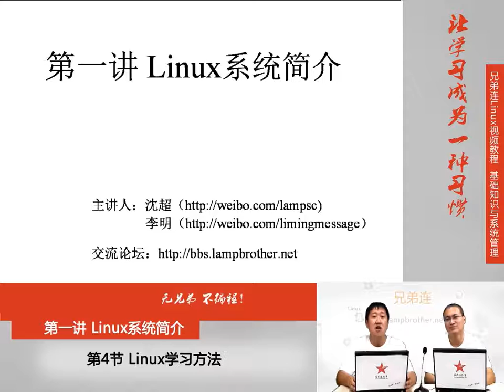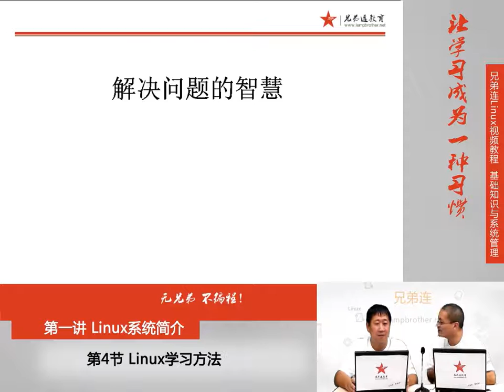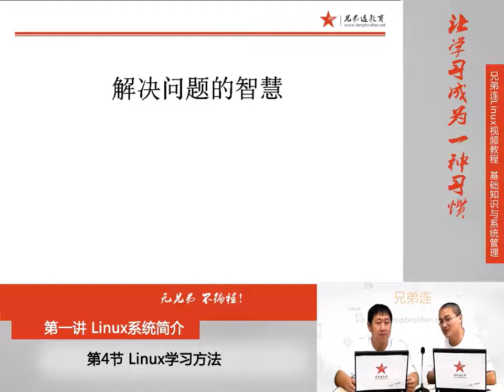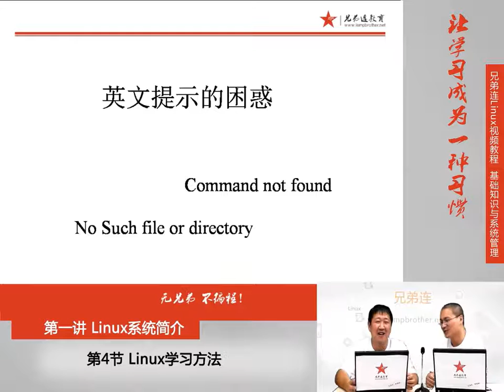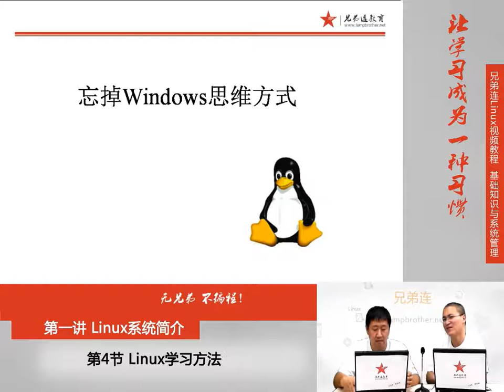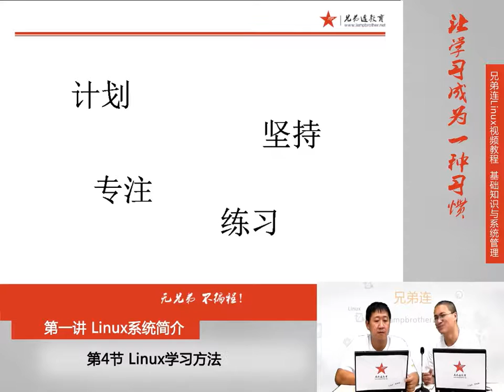1 4 Linux系统简介 Linux学习方法